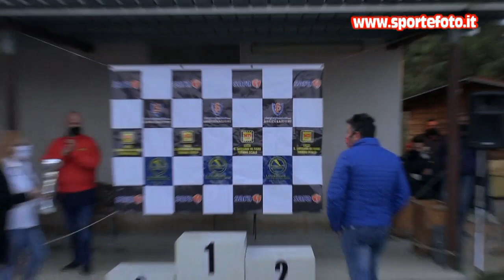Arcangelo Madaffari - 1`mini slalom citta`di Torano Castello (CS) 25-10-20